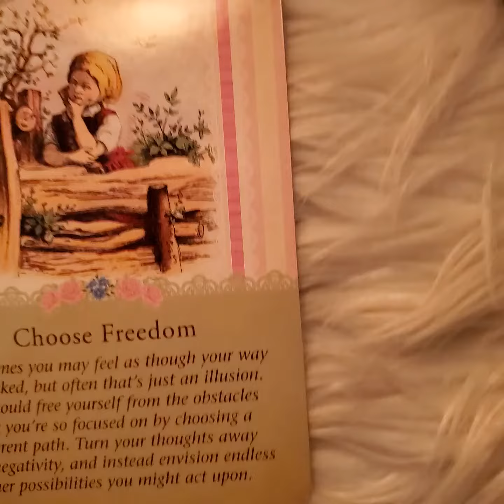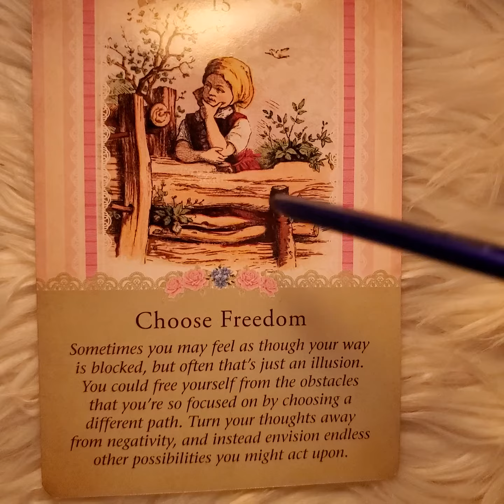رسالة الملائكة 1/4/2020